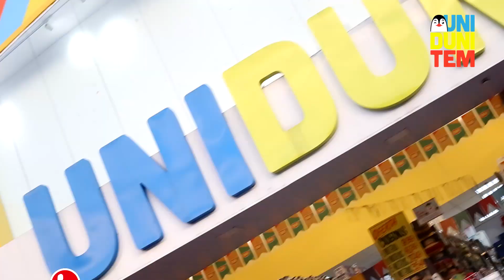Semana sem água em Francisco Morato e região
Acompanhe nosso Giro de Notícias: